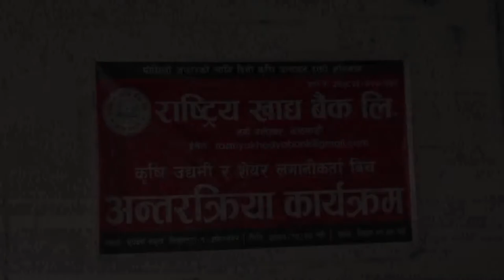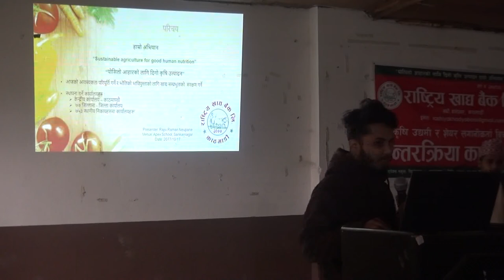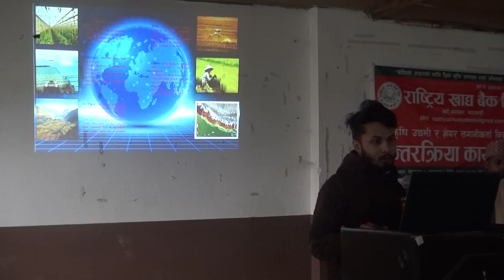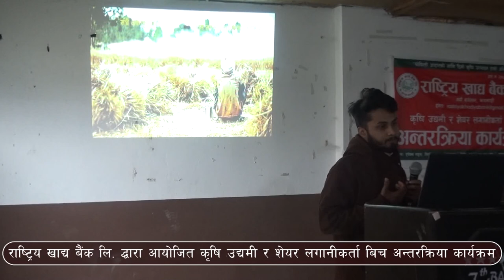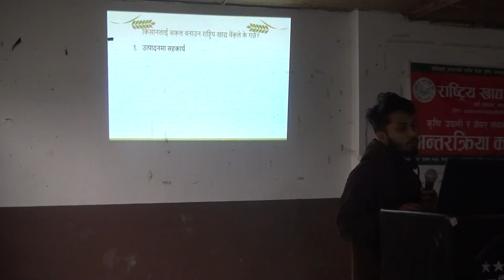Rastriya khaddha bank part 1